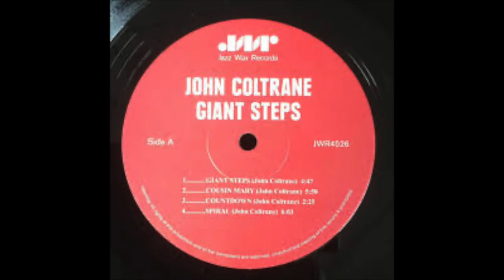John Coltrane's "Giant Steps" but it's a Harmonizer of me saying Penis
All of my images are from Google Images

shoutout to Coltrane lol rest in peace